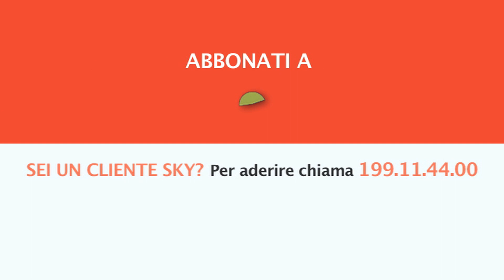CACCIA TV SKY 235 - HUNTING AROUND THE WORLD - promo HL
Caccia TV Sky 235: HUNTING AROUND THE WORLD
Una serie inedita e in prima visione assoluta, composta da otto entusiasmanti episodi realizzati in giro per il mondo. Il programma è dedicato alla caccia alla grossa selvaggina europea, e punta a trasmettere agli spettatori le emozioni che i nostri protagonisti provano nel cacciare in ambienti sempre diversi, affrontando ogni tipo di difficoltà dovute alla logistica e all’orografia dei territori di caccia, alle condizioni climatiche e alle caratteristiche elusive dei selvatici insidiati. Storie che raccontano ogni volta un’esperienza nuova e tutta da scoprire. Negli episodi in onda a giugno vedremo Luigi Giusti e alcuni compagni impegnati nella caccia di tre animali iconici della Penisola Iberica: l’arruy, il ronda ibex e l’ibex iberico, poi sarà la volta della caccia a cinghiali e caprioli nelle pianure della Romania e nelle foreste di abeti in Scozia.